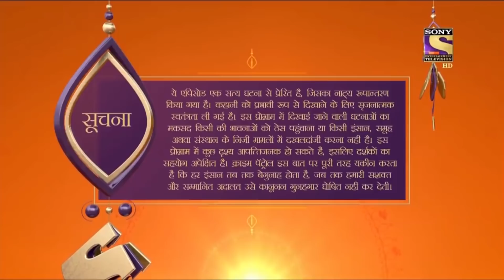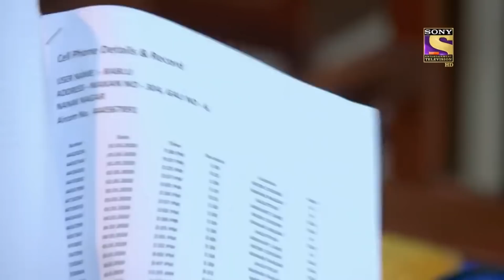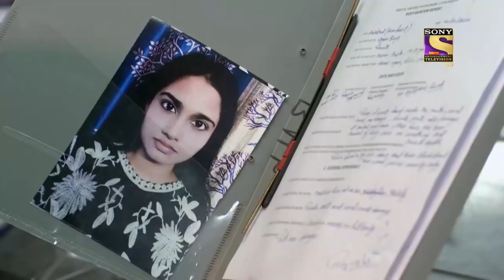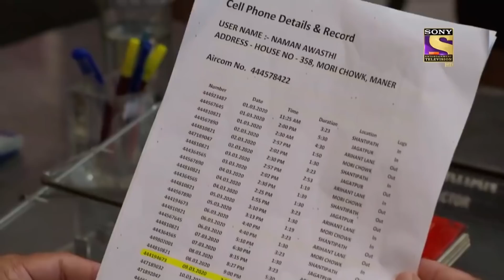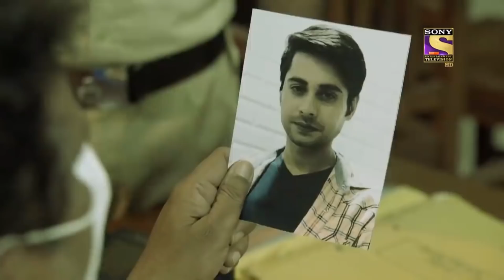City Crime | Crime Patrol Satark - New Season | Women Injustice | Full Episode